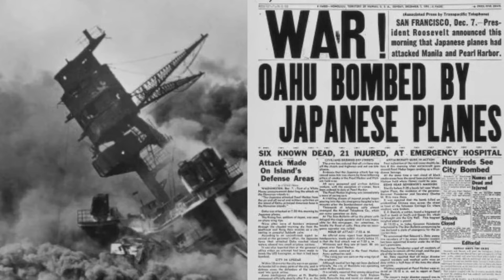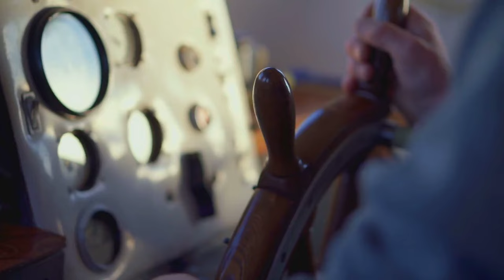Waves of Victory: Major Naval Battles During World War II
Dive into the tumultuous waters of World War II with our latest video, "Waves of Victory: Major Naval Battles During World War II." Join us as we embark on a thrilling journey through history, exploring ten of the most decisive and game-changing naval battles that shaped the course of the war.

From the infamous attack on Pearl Harbor to the strategic Battle of Midway, and the colossal Battle of Leyte Gulf, each battle reveals the strategic brilliance, technological advancements, and sheer determination of the Allied and Axis powers.

Uncover the tactics that led to stunning victories and pivotal turning points in the Pacific and Atlantic Oceans. Through engaging animations and expert commentary, we bring these historic battles to life, showcasing the heroes and the incredible ships that fought in treacherous waters to determine the fate of nations.

Whether you're a history buff, a student, or simply curious about the epic naval conflicts of WWII, this video is your gateway to understanding how naval power influenced one of the biggest conflicts in human history.